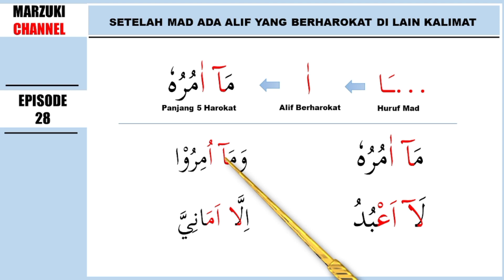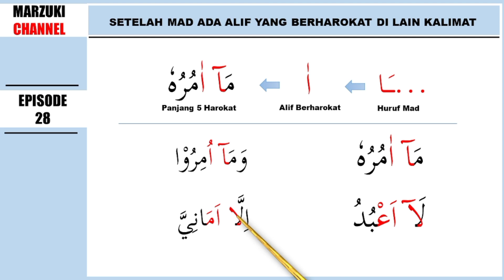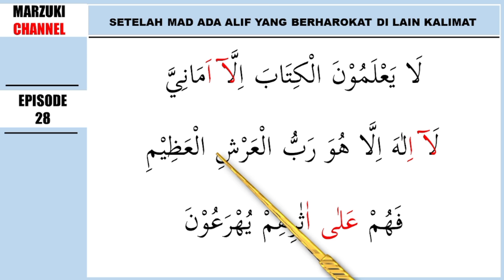Belajar Bacaan Panjang 5 Harokat ( Mad Jaiz Munfashil)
Semoga video ini bermanfaat untuk pemirsa semuanya yang sedang belajar membaca Al Quran dari nol. video ini sebagai media belajar bagi anda yang susah bertemu dengan guru ngaji. atau barangkali malu untuk menghadap guru ngaji karena faktor usia dll.

Harapan kami setelah anda mulai bisa membaca Al Quran. simakan bacaan anda kepada guru ngaji. supaya bacaanya benar sesuai dengan hukum tajwid dan tambahnya barokah untuk anda.

refrensi kitab : buku jilid Tilawati
mad wajib dan mad jaiz munfasil
mad wajib muttashil dan mad jaiz munfashil
mad wajib muttasil dan mad jaiz munfasil
bacaan mad wajib muttasil
mad jaiz munfasil
belajar tajwid lengkap
mad wajib muttasil mad jaiz munfasil
mad wajib muttasil
contoh mad wajib muttasil
mad jaiz munfasil dan mad wajib muttasil
belajar tajwid
belajar mad
hukum mad fari
mad jaiz
mad far'i
mad wajib muttashil dan mad jaiz munfashi
hukum mad
belajar madwajibmuthashil